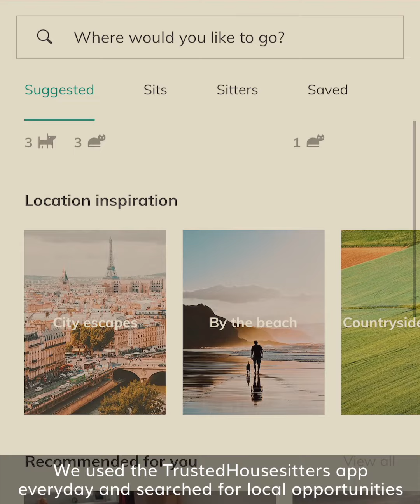How Pets Saved Us During The Pandemic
This video makes us feel emotional again and again and again 😭 Watch this video on how pets saved us during this pandemic.
This was just the beginning of 4 great months of house sitting in the sunshine state: Florida 🇺🇸
We dedicate this video in loving memory of Barney 😔 You’ll always be in our hearts.
If you’re interested in joining the @trustedhousesitters community feel free to message us @maptheunknown, happy to help! We love it and we believe more people should know about it and be able to experience it!